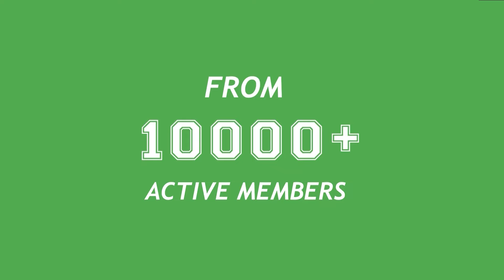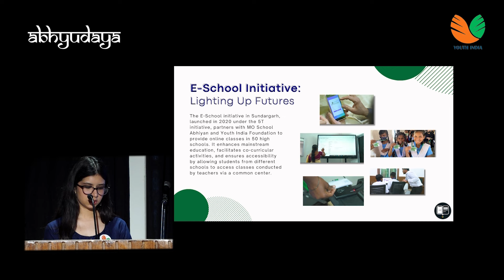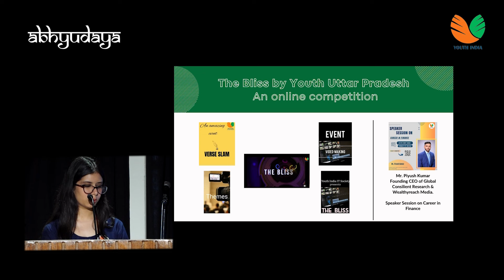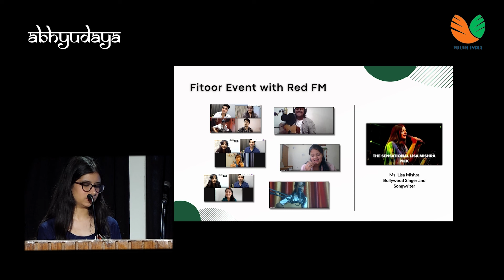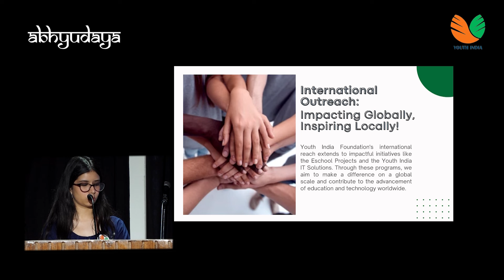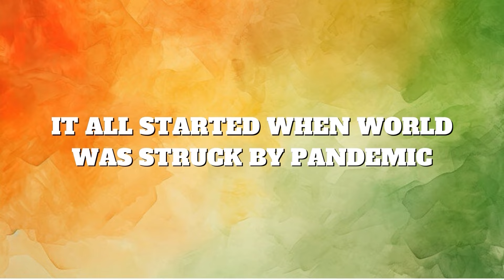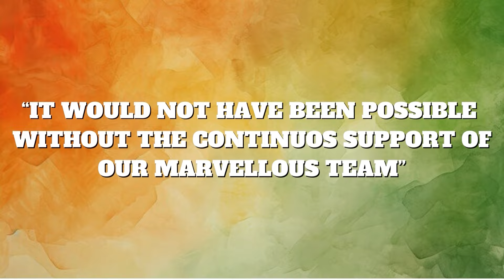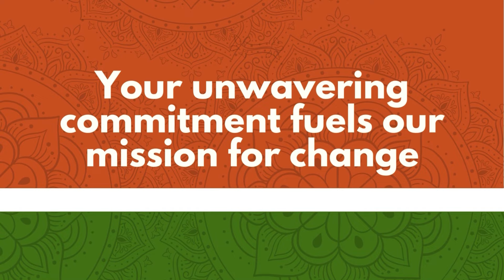4th Foundation Day Celebration : Abhyudaya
"Life's true wealth lies in what we give, not what we get."
YOUTH INDIA FOUNDATION warmly invites you to join us in commemorating the 4th Foundation Day of our organization, Abhyudaya: A New Beginning. We'll showcase our growth, highlight our initiatives and future plans, deep dive into our founder's insightful words, make you meet our core team and entertain you with cultural performances.

Engage in a live Q&A session with our attendees and esteemed Founder and Chairman, Mr. Subhankar Nanda, and National President, Ms. Khushi Juneja.

Prepare to be captivated by performances from the Lady Shri Ram College Dance Society and MusicByRitvik. Mark your calendars for April 19,2024, starting at 7 PM. The comment section awaits your questions and excitement!

Credits for songs:-
1. Channa ve
2. Inn dino
3. Woh lamhein, woh baatein
4. Tumhe jo dekha
5. Oh mere dil ke chain
6. Beqarar karke hume yu na jaiye
7. Ek Ladki Bheegi Bhaagi si
8. Pyar Hamen Kis Mod Pe
9. Phir se udd chala
10. Nadaan parindey
11. Ye tune kya kiya
12. Yeh dil deewana